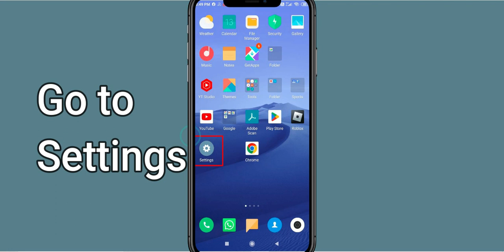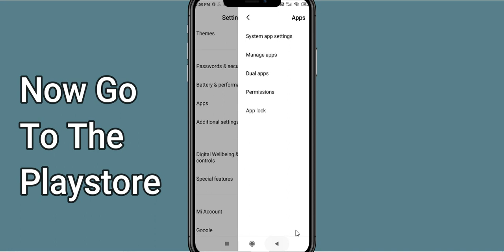How To Fix Doubtnut App Not Working | Doubtnut Not Open Problem | PSA 24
In today's Video i will show you How To Fix Doubtnut App Not Working Problem Android & Ios | Doubtnut  Not Open Problem. If you are receiving this problem then it will help you to get rid of this problem. Apart from that, if your Doubtnut  App unfortunately has stopped or keeps stopping then it will be very useful for you...